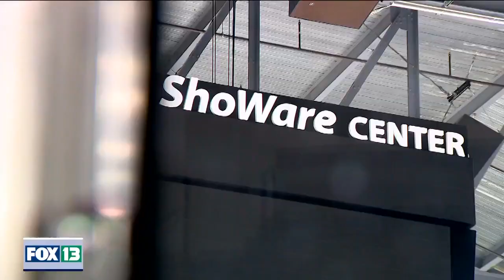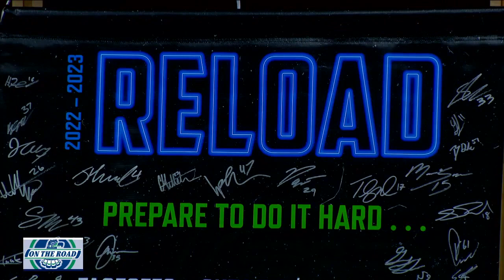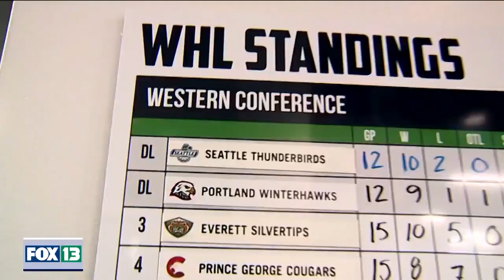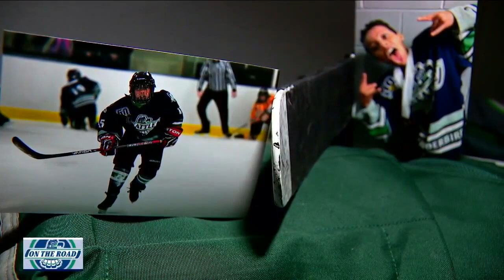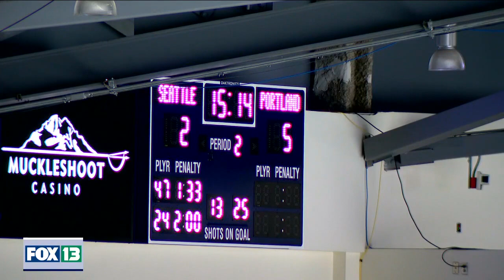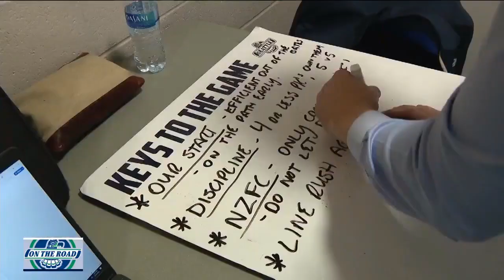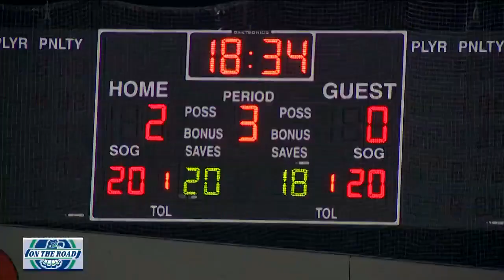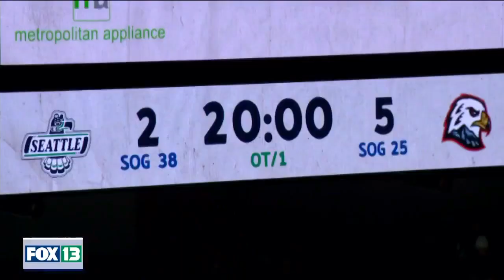On the Road with the Seattle Thunderbirds: A FOX 13 News Special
Heading into the final week of the regular season, the Seattle Thunderbrids are red hot winners of 18 of their last 20 games. For five months, FOX 13 News Anchor Bill Wixey and Photojournalist Michael Driver were embedded with the team working on this 30 minute special.